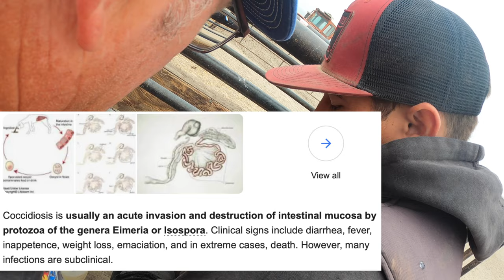Taking Care Of Sick Calves and Making Some Sick Runs!!!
Some of our calves got a disease called Coccidiosis and as modern day cowboys we need to care of all of the ill animals we see! We effectively take care of our calves and they do so much better and a few days latter we get some Team roping practice and as well as some Steerwrestling practice. I Vlog about a high school rodeo and also explain my next project of fixing up the Broncs and Donks trailer.

I really hope you guys enjoyed the video. I make just for my viewers so let me know what you guys would want to see as well!

Help me get a new Go Pro!

Other cool YouTube channels you should check out!
@Broncs and Donks
@Broncs and Donks Extended Channel